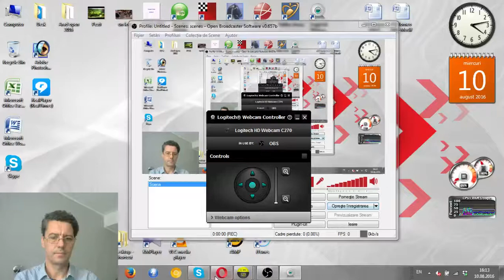REZUMAT RUNDA 5 - ARAD OPEN 2016